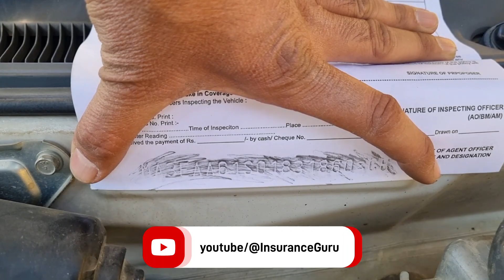Chassis Number ka print kaise kre? How to print Chassis Number on Paper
गाड़ी की चेसिस कागज़ पर कैसे प्रिंट करें?